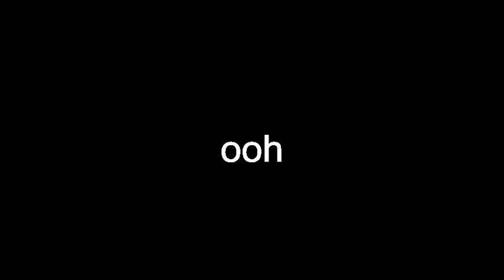ooh pronunciation english ooh definition english